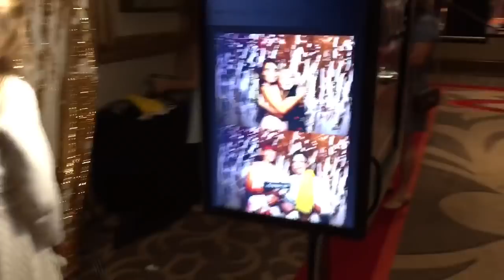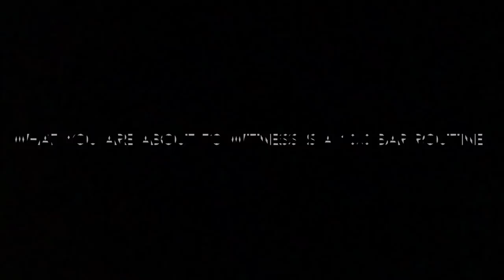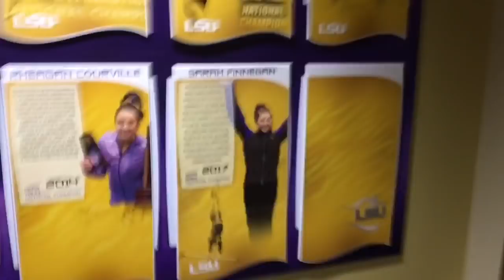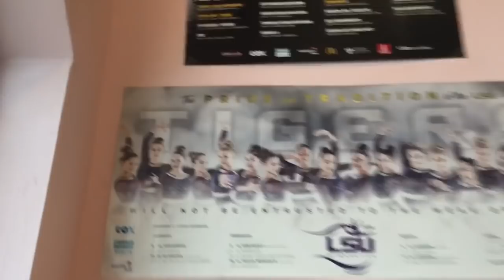LSU Vlog ft...???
You could probably guess who it is but watch the video to double check ;)